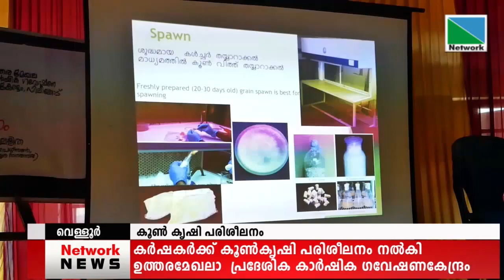31 JULY 2022